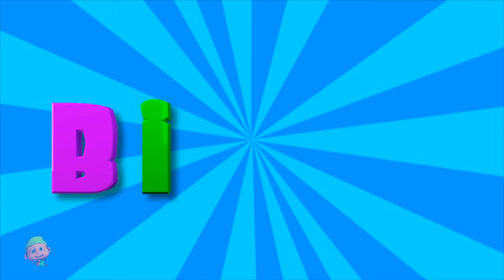Rain Rain Go Away Nursery Rhyme + More Songs & Cartoon Videos for Kids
Nursery rhymes are a collection of short songs and poems that have been passed down through generations. These rhymes are usually simple, easy to remember, and have a catchy tune that makes them perfect for singing and reciting. They are an important part of a child's early development, as they provide a fun and interactive way to teach children new words, phrases, and concepts. Nursery rhymes are also great for building language and listening skills, as well as helping children learn about rhythm and rhyme. They are often used in preschools and kindergarten classes, as well as in homes by parents and caregivers. Nursery rhymes are a timeless tradition that have been enjoyed by children for centuries and continue to be a beloved and important part of childhood.